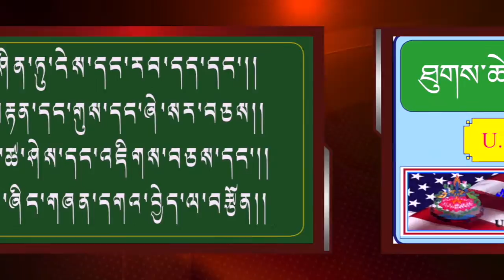Final day of the 7days Tara Puja (New York)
7days Religious prayer held in New York, organised by Geshe Tashi Sermey.